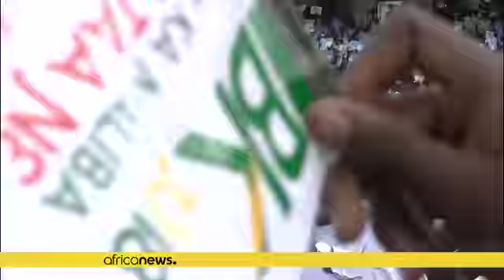Mali – présidentielle : forte mobilisation au meeting d'IBK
Premier meeting de campagne du président Ibrahim Boubakar Keita, mais aussi, première victoire pour certains.

Selon les chiffres officiels, plus de 60.000 personnes ont assisté dimanche à Bamako au premier grand rassemblement du chef de l'Etat malien.

"Je me présente pour ma succession, pas par amour du pouvoir mais par amour pour ce pays, pour sa sécurité et sa stabilité", a déclaré le candidat du Parti au pouvoir.

“Avec la fragilité du pays il n’y a aucune raison qu’on change. On ne do…